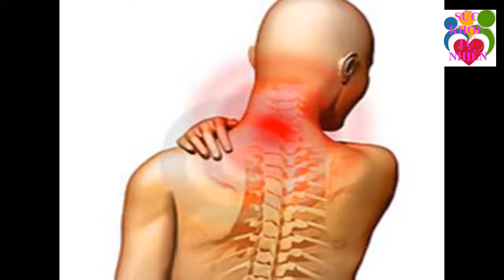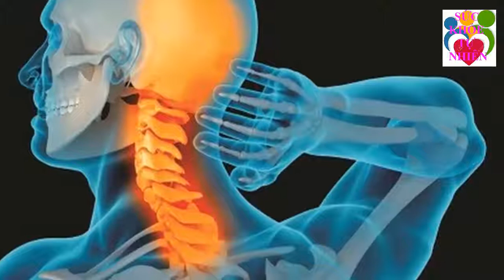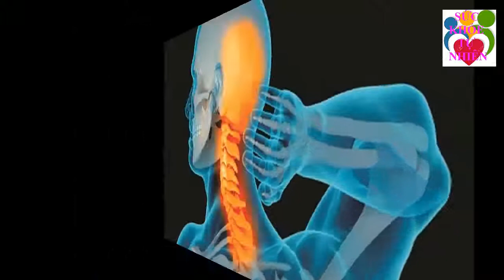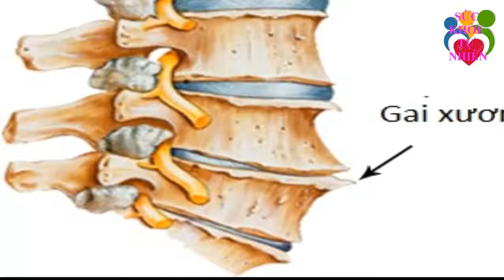Đây Chính Là Thần Dược Trời Ban Cho Người Nghèo Mà Người Việt Bỏ Phí Vì Không Biết Công Dụng Của Nó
Đây Chính Là Thần Dược Trời Ban Cho Người Nghèo Mà Người Việt Bỏ Phí Vì Không Biết Công Dụng Của Nó. Đăng ký kênh Sức Khỏe Tự Nhiên để nắm bắt được những tuyệt chiêu chăm sóc Sức Khỏe Tự Nhiên cho gia đình bạn cực kỳ đơn giản ngay tại nhà.
Xem thêm video Sức Khỏe Tự Nhiên:
- 5 Trái Ớt Hiểm 2 Quả Trứng Gà 1 Muỗng Muối Trị "DỨT ĐIỂM" Tiểu Đường Chỉ Trong 5 Phút